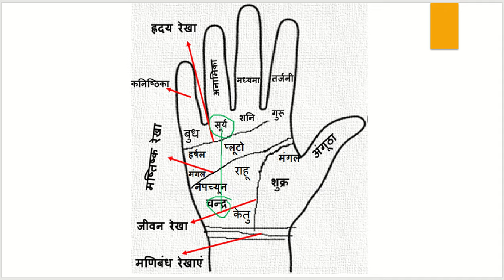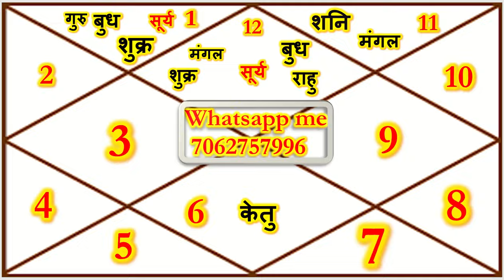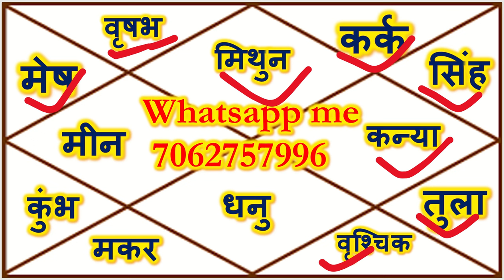AaJ KA RASHIFAL 01,02 अगस्त आज का राशिफल |Daily Horoscope 01,02 august 2024 | मेष से मीन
महादशा फल